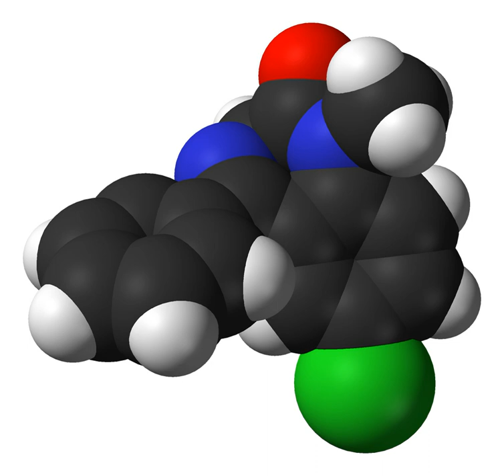Flupentixol/melitracen | Wikipedia audio article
This is an audio version of the Wikipedia Article:
Flupentixol/melitracen

SUMMARY
Flupentixol/melitracen (trade name Deanxit, Placida, Franxit, Anxidreg, Danxipress) is a combination of two psychoactive agents (a typical antipsychotic drug of the thioxanthene class) and tricyclic antidepressant (TCA)) which has antidepressant properties.  It is designed for short term usage only. It is produced by Lundbeck.Flupentixol/melitracen were banned in India by the country's Ministry of Health and Family Welfare on July 11, 2014, after the government noted it was not approved for marketing in several developed markets including the United States, UK, Canada, Japan, Australia, or even in its country of origin, Denmark. Lundbeck plans to take legal action to have the ban lifted.